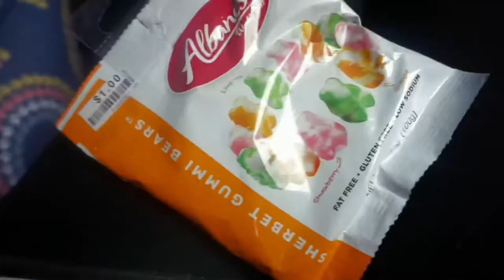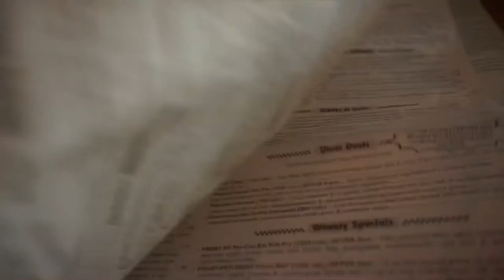Follow me on my trip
Decided to post a day early cause why not !! Also I’m so happy how this vlog turned out if u want more like these let me know

Just set up my subscription page for snap wanna fallow me check it out !

Look up Autism girl speaks on all podcast apps including Spotify ( i love spotify an anchor just cause i have it)